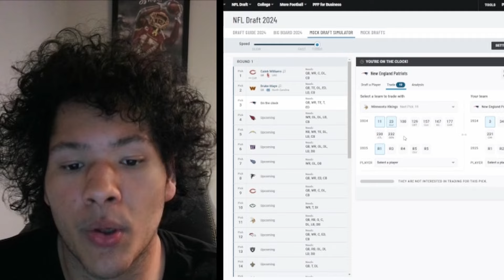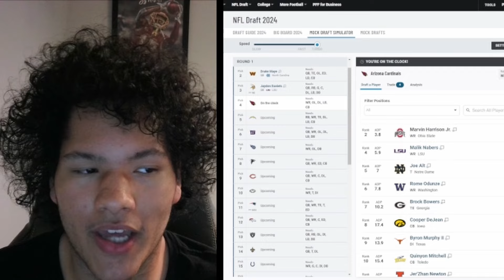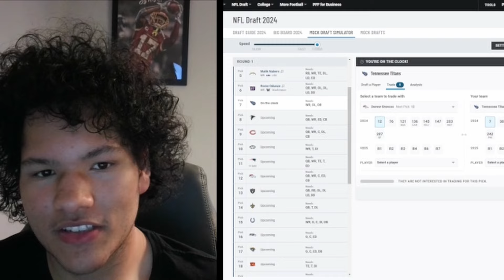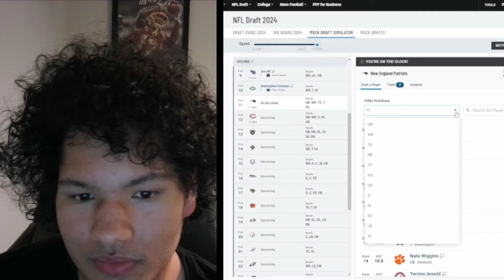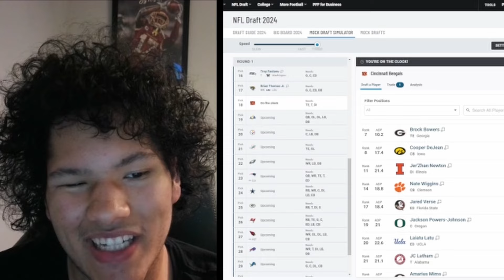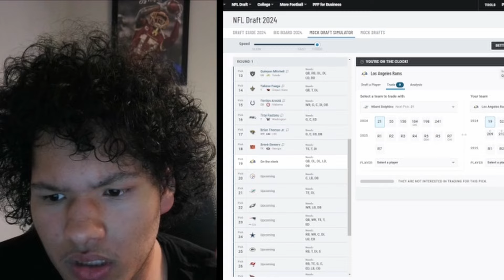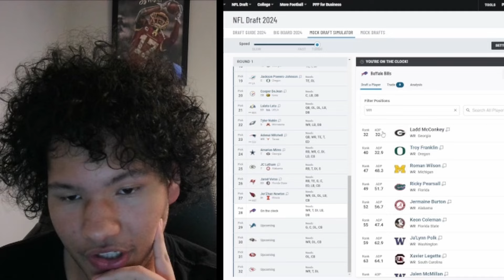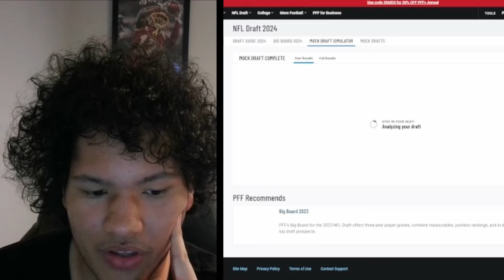POST Free Agency Mock Draft! | Vikings Trade up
The first free agency phase has past, so lets do a mock draft. The Vikings have made a trade with the Texans to acquire another 1st round pick, most likely to trade up. So lets play out the scenario if they do trade up in the NFL draft